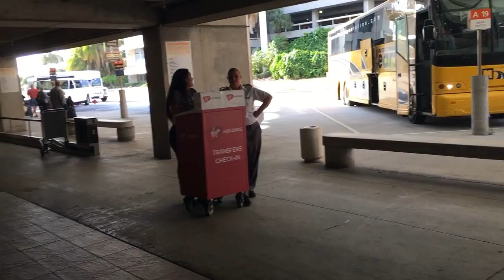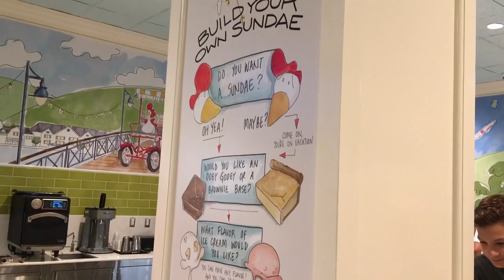Long Weekend Disney Trip 2017 Travel Day 1 Dolphin Resort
We took a secret long weekend trip to visit Epcot's International Flower & Garden Festival.  We stayed at the WDW Dolphin Resort and spent our first night walking the Boardwalk.